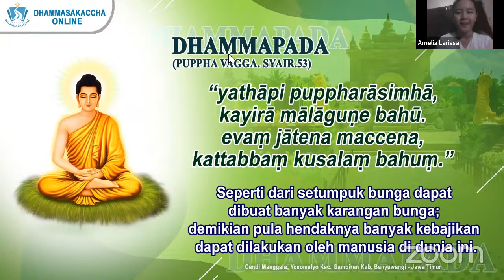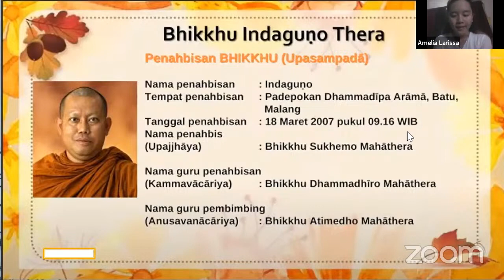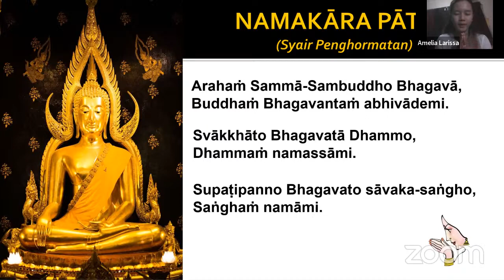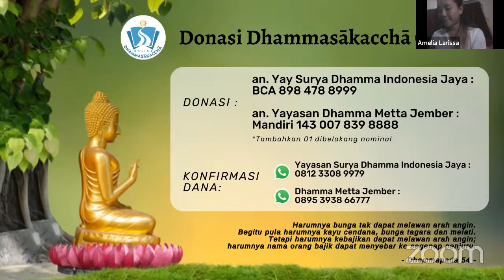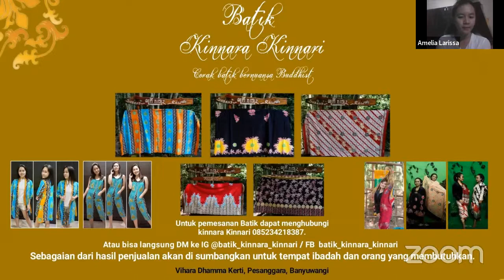Hubungan Manusia dengan Alam || Bhikkhu IndaguṇoThera